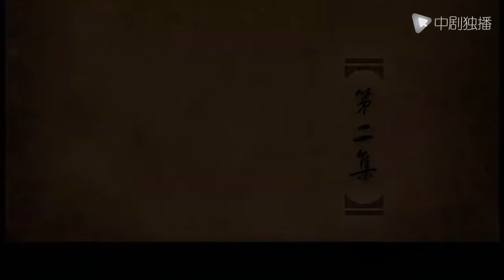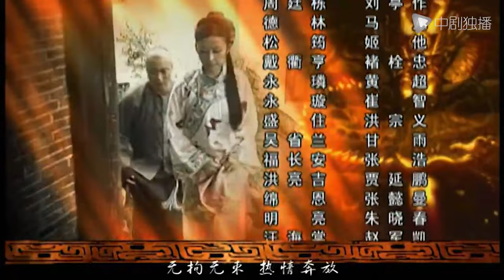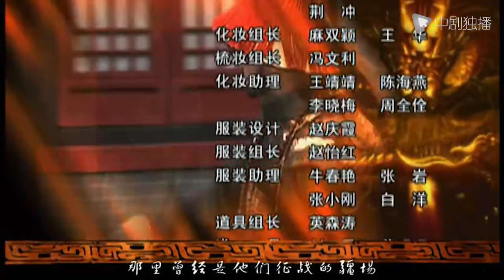嘉庆皇帝 第2集（辛柏青、霍思燕、何冰 领衔主演）